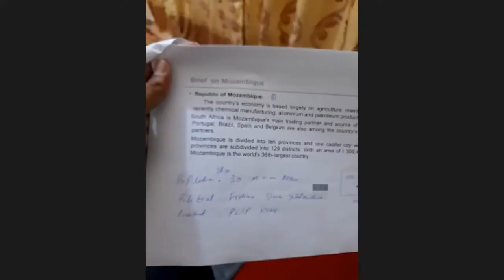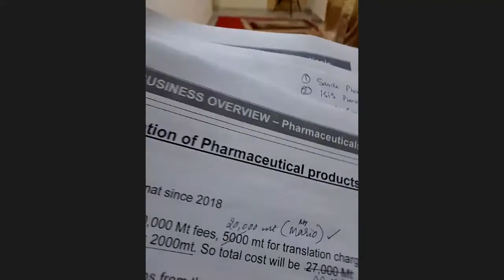Pharmaceutical Sector of Mozambique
The webinar is aimed to create awareness about pharmaceutical sector of Mozambique among the pharmaceutical manufacturers in Pakistan.